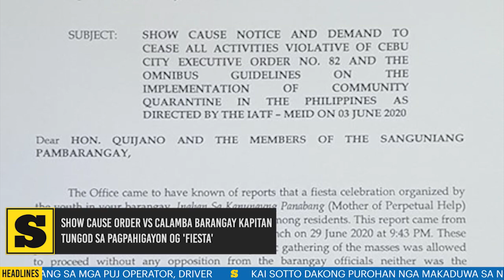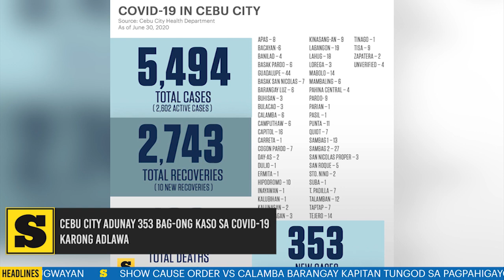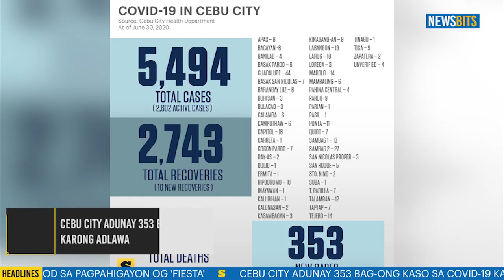Newsbits - Hunyo 30, 2020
CIMATU: ECQ SA CEBU CITY I-EXTEND

Environment Secretary Roy Cimatu nirekomendar nga lugwayan ang ECQ sa Cebu City human sa usa ka semana nga obserbasyon. Gihulagway ni Cimatu nga "alarming" ang coronavirus infection sa dakbayan.
Kini ug uban pa sa Newsbits.